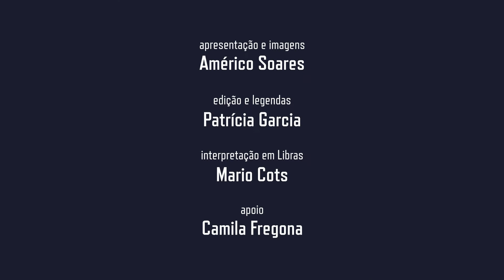Agenda #253: Torneio de Programação, edital da Fapes e mais!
Toda sexta-feira, um resumo dos principais eventos e informações da Universidade. 📝 Confira!

▶ Ficha técnica:
Apresentação e imagens: Américo Soares (Estudante de Jornalismo)
Edição e legendas: Patrícia Garcia
Interpretação em Libras: Mario Cots
Apoio: Camila Fregona